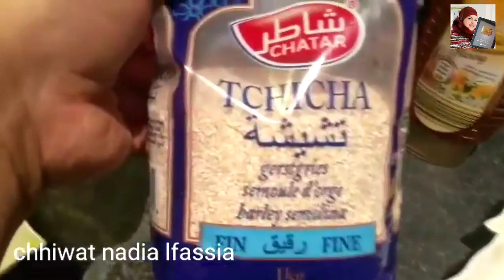مولد نبوي شريف للجميع وصفةالعصيدة الطبق الرئيسي لصباح العيد صلى الله عليه و سلم.